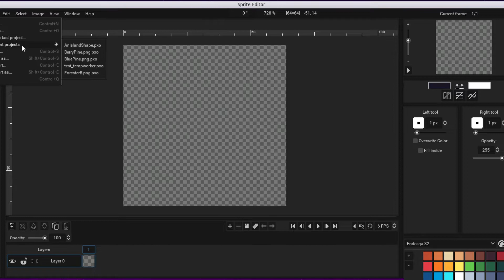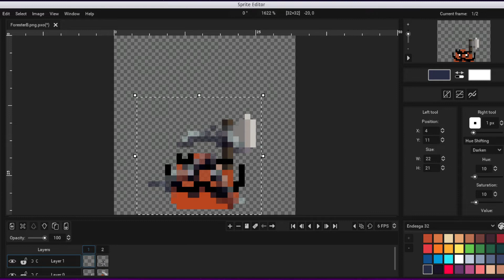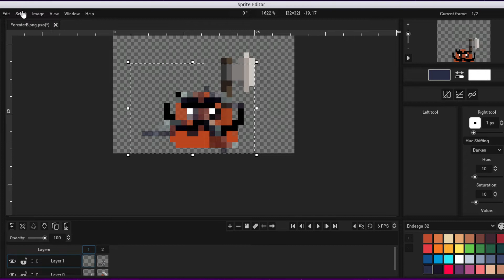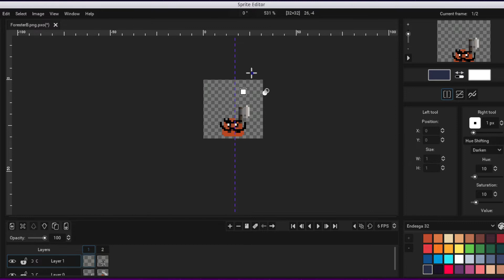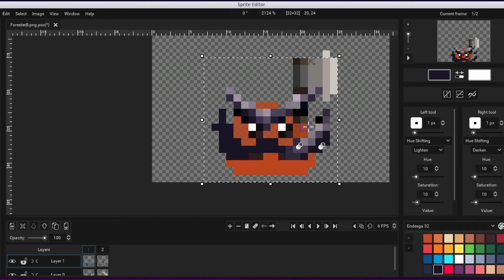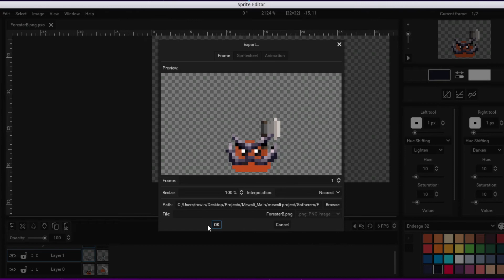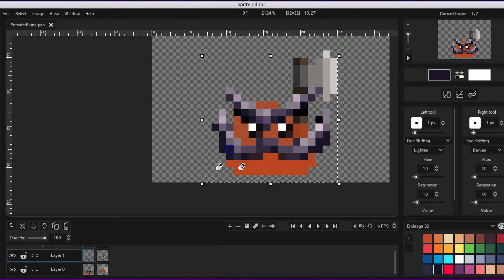Sprite editor test in game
Need to work on sprite loading for modified sprites. Have a few ideas on how to handle it lol will see next week.